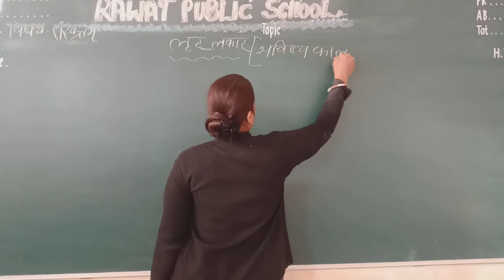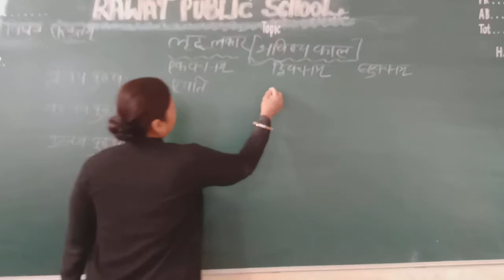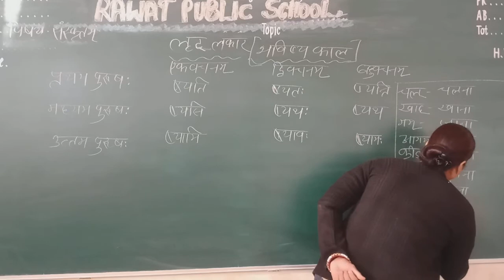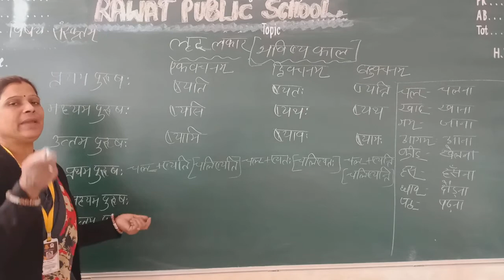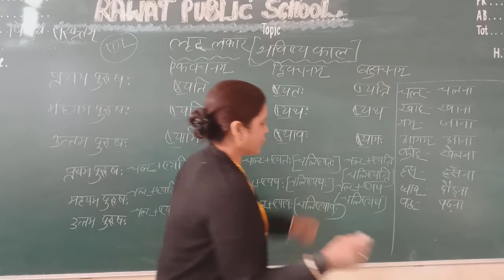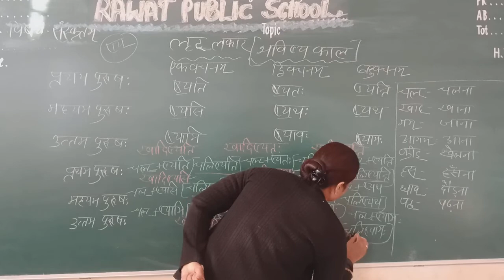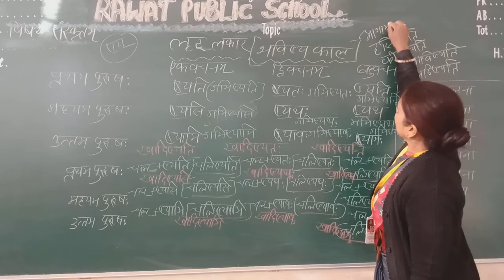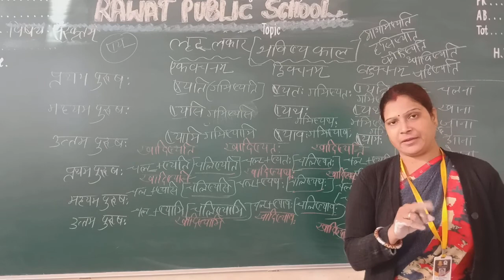Class 6, 7, 8, Sanskrit gr. Lakar Part(3)